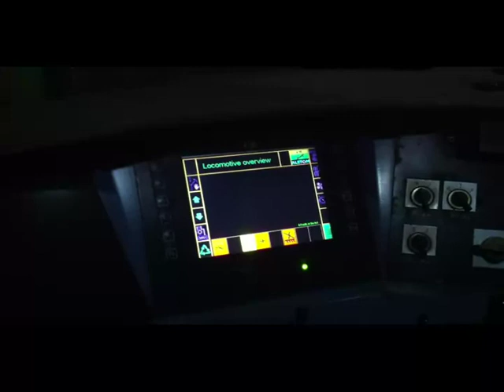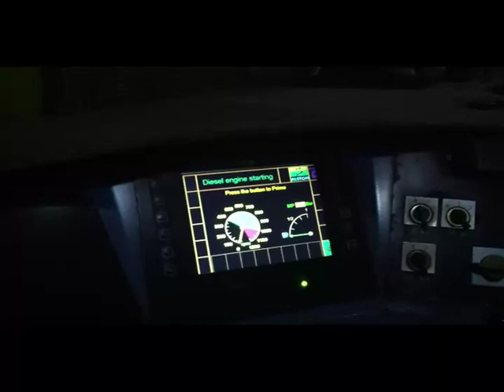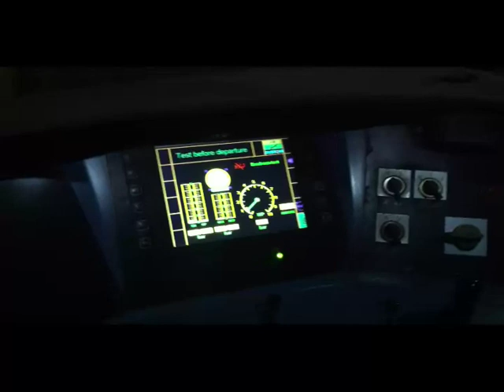SLR Class M9 864 Cranking Sequence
Taken: Kandy Locomotive Running Shed , Sri Lanka
Train : "#40 Kandy-Matara Express Train
Locomotive : Class M9 864

This video describes the whole sequence of Class M9 start. It took around 30 seconds to "Auto Prime" and then crank. The ECU is the main point of control for whole engine equipment.